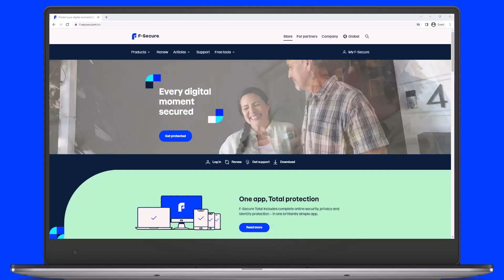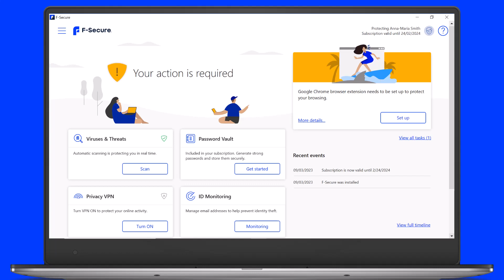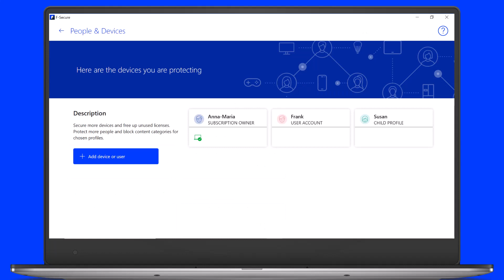Installing the F-Secure app on your PC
This video shows how to install the F-Secure app on your PC.

Tip: This video has no voiceover. To turn on the subtitles for the video, click the Captions (CC) icon in the lower-right corner of the video screen. To select other language subtitles, if any, click the Settings icon, then select the preferred language.